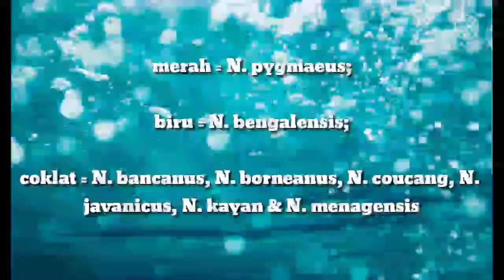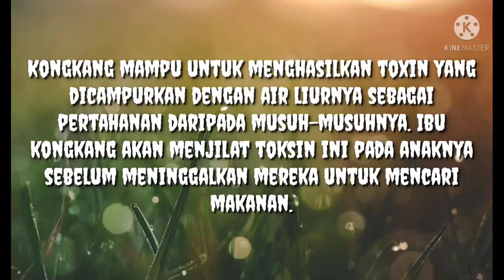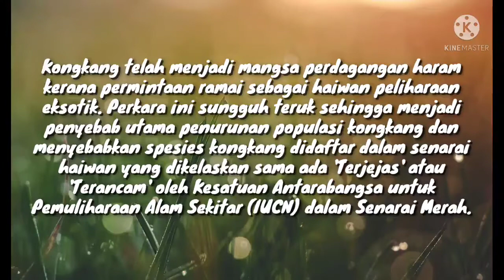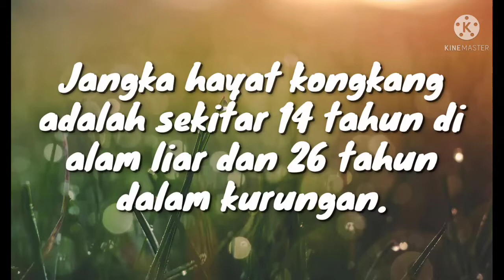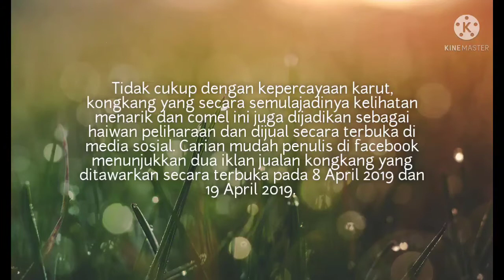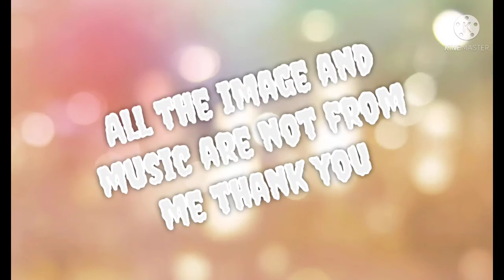KONGKANG HEWAN TERANCAM DI MALAYSIA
LINDUNGILAH KONGKANG
SAYA MEMINTA MAAF ATAS SEGALA KESALAHAN SAYA

ALL THE IMAGE AND MUSIC ARE NIT BELONG TO ME
AND ITS FOR EDUCATIONAL TOGETHER ONLY

5 Haiwan Rare di Malaysia